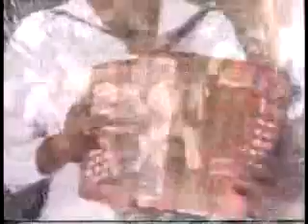PENA Y DOLOR- ALEJO DURAN FOLCLOR VALLENATO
Un son vallenato del Maestro Alejandro Duran.